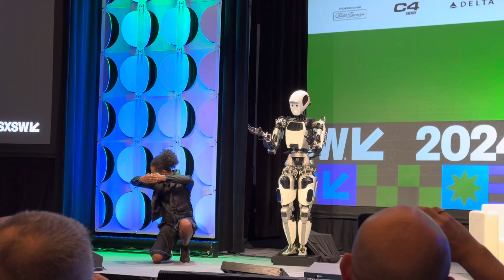Robot Apollo at SXSW